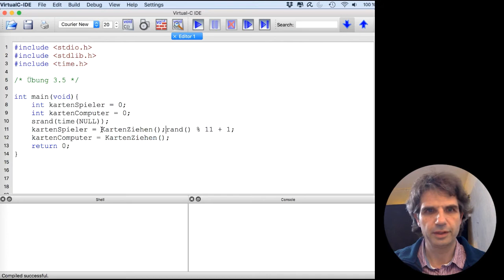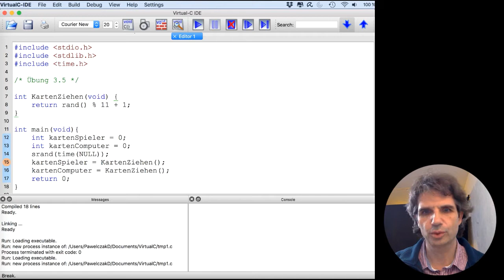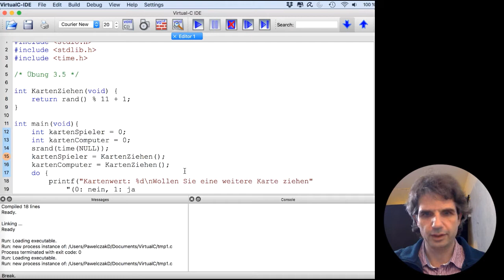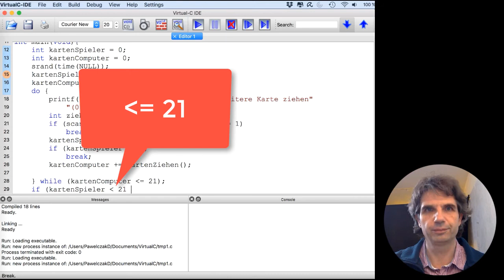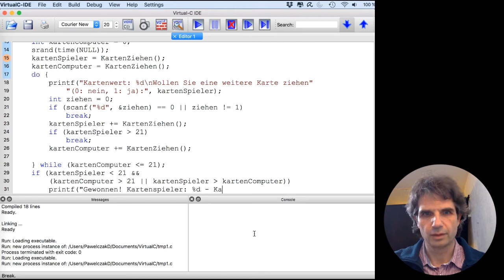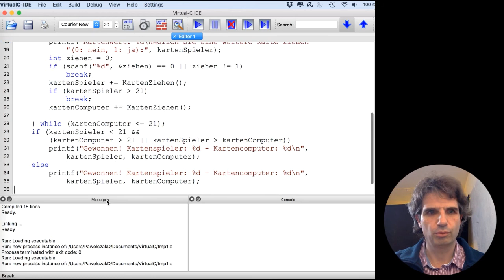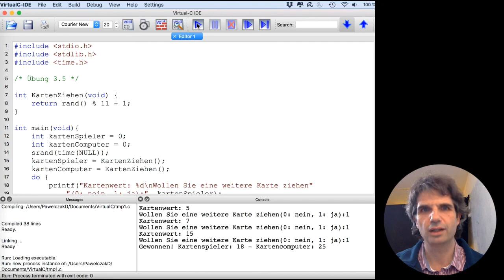MOP Übung 3.5 - Lösungsvorschlag für Übung 3.5 aus Start in die C-Programmierung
Lösungsvorschlag zur Übung 3.5 aus "Start in die C-Programmierung"